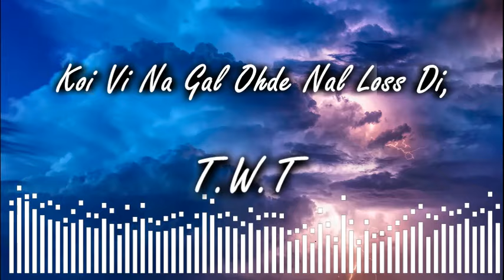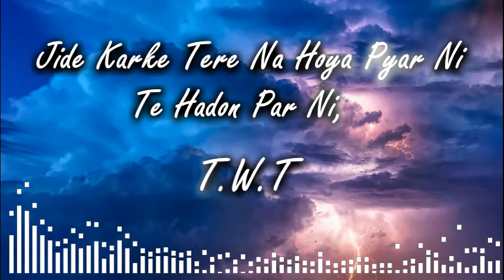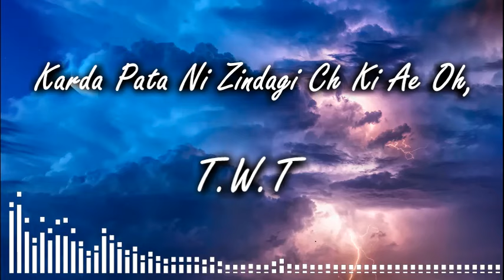Got Committed song lyrical video || Davy |Simar Faur || O rang oda brown sugar dy nal da song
GOT COMMITTED SONG LYRICS

Ni Munda Mainu Karke Pasand Lai Gaya,
Tareyan Chon Chhaant’ke Oh Chand Lai Gaya,
Karda Pata Ni Zindagi Ch Ki Ae Oh,
Mithiyan Galan Ch Kar Band Lai Gaya,
Jadon Nam Chhooke Ave Bulan Nal Ni,
Mitha Mitha Lagge Jiven Kire Chashni,
Kale Wal Lambe Lambe Kudti Jide,
Jo Khushboo Khindonde Janke Te Kad De A Jan Ni,
Oh Dekhne Nu Decent Look Osdi,
Halki Jahi Darhi Kundi Mush Osdi,
Ho Chare Paseon Labh Hi Ae Labh Osda,
Koi Vi Na Gal Ohde Nal Loss Di,
Whiteness Chittean Dandan Di Sohniye,
Jadon-Jadon Ave Buliyan Ton Bahar Ni,
Tinak Jahi Lake Main Vi Dekhda Rava,
Jide Karke Tere Na Hoya Pyar Ni Te Hadon Par Ni,
Ho Kudiyan Tan Top Diyan Lattu Oste,
Milde A Set Karne De Maoke Vi,
Mere Hunde Kithon Kise Val Jhakna,
Kare Ignore Akhon Ohle Hoke Vi,
Har Roz Cha Peeni Hundi Osne,
Kali Vich Paoni Boondi Jini Osne,
Mera Vi Khan Peen Da Khayal Rakhda,
Meri Favorite Mocha Vi Mangoni Osne Peoni Osne,
Jediyan Tu Kooch Kooch Rakhein Adiyan,
Oh Ton Pata Khoobsurti Da Lagda,
Ni Tu Aitwar Nu Banayi Lagdi,
Chutti Wale Din Reejh Layi Lagdi Sajayi Lagdi,
Oh Rang Ohda Brown Sugar De Nal Da,
Dil Khichu Khichu Kare Nar Da,
Fake Jea Relation Tan Rakhna Ni Main,
Poora Mul Morhna Ae Sache Pyar Da,